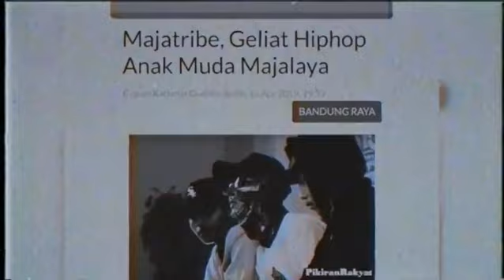AWAL TERBENTUKNYA MAJATRIBE